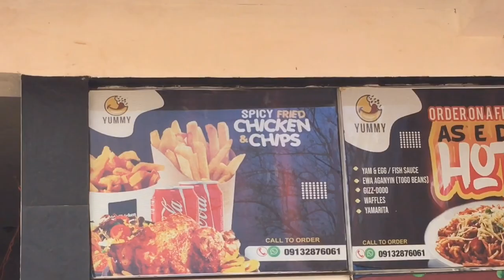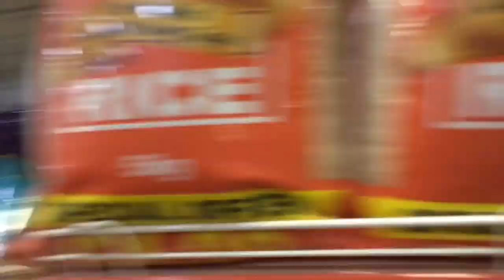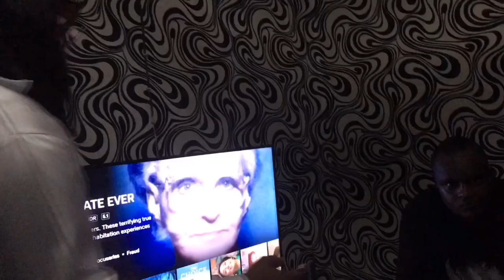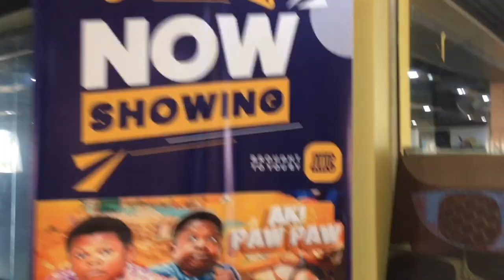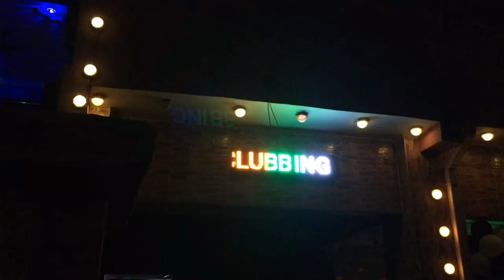A month in my life as a polytechnic student | Auchi Polytechnic | Graduation Vlog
This video follows my graduation as a polytechnic student (at Auchi Polytechnic, Auchi)